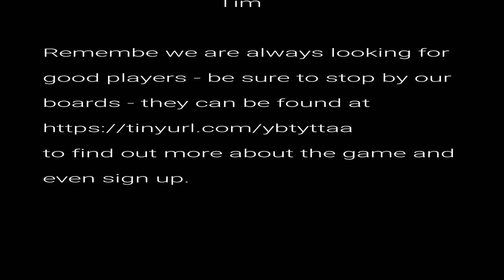Psychedelic School Bus 1 of 4